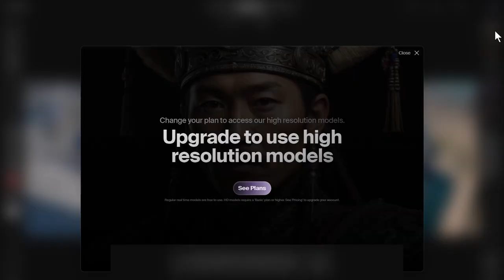NFL stadium experiments using Google Earth, KREA A.I.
I wanted to use the Cleveland waterfront to test Google Earth, KREA AI,  to see how it would interpret the Browns stadium and how the drawing in KREA works. I love KREA a.i. ability to screen grab anything and let you draw using A.i. over it and get alot of concepts out quickly.